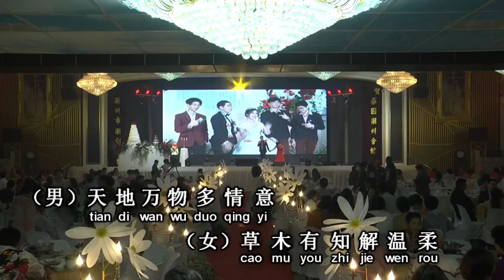读西相 (陳麗君+陈湧源)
เพลงจีนคู่